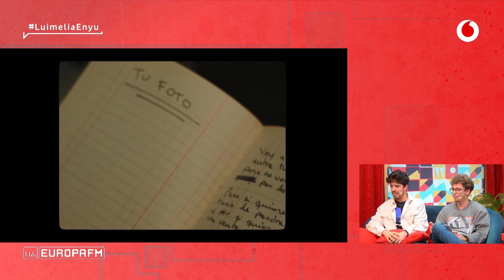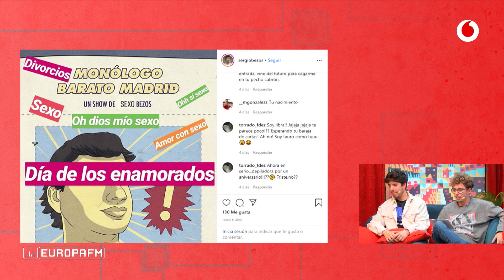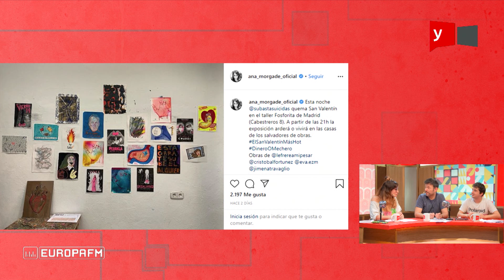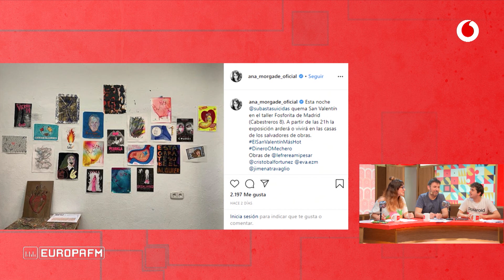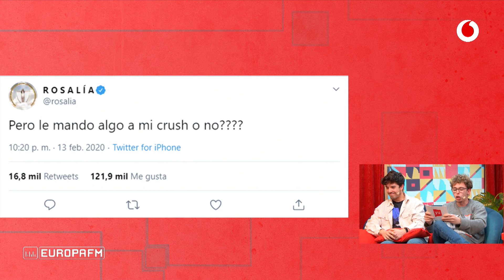Ventura y Roi comentan el San Valentín de La Zowi y Cupido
Roi Mendez se une a Ventura para analizar unos temitas y hablar de San Valentín.